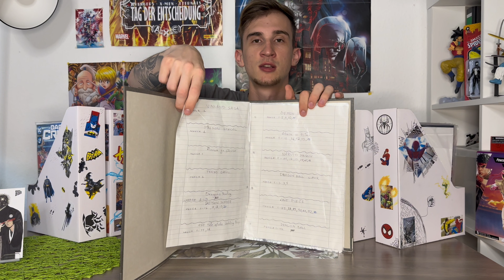3 Tipps für Comic-Manga Anfänger!